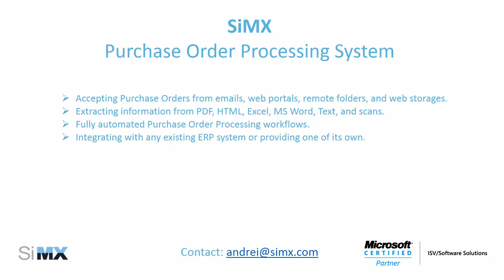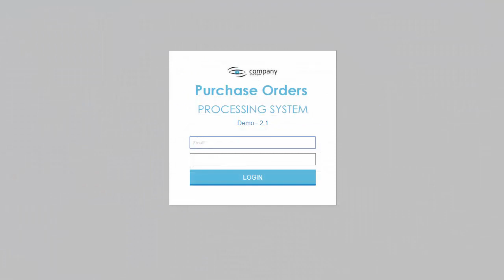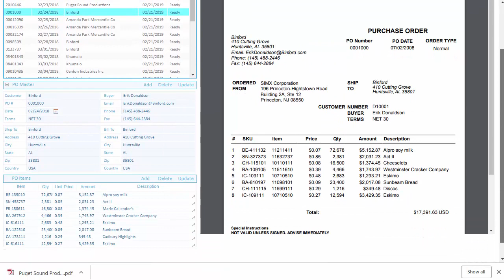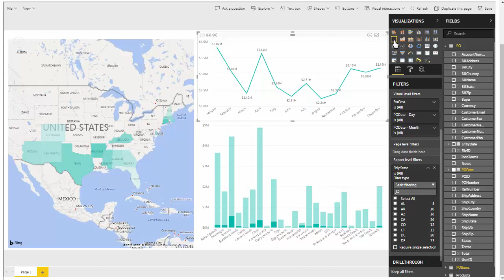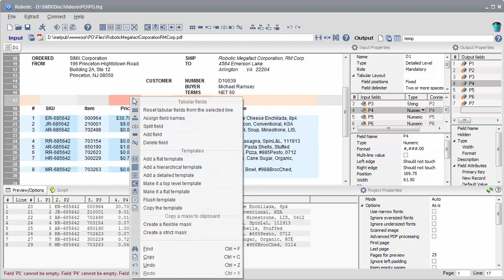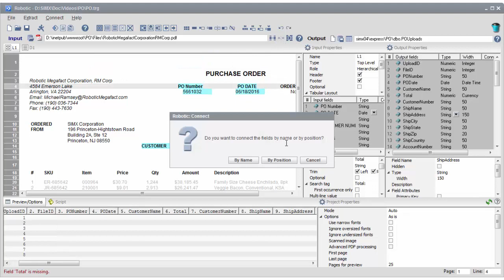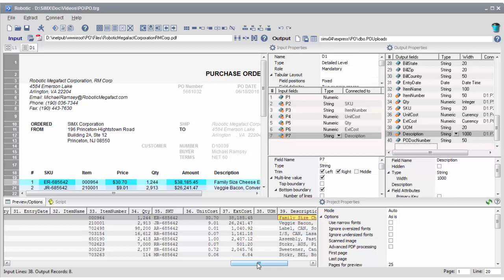Automating Purchase Order extraction, verification, and integration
The system automates processing of Purchase Orders, replacing manual retyping, with fully automated workflows. The solution will allow your organization:
1. Cut the cost of operations.
2. Relieve your employees from the mundane work of retyping data.
3. Make the purchase order submission easily accessible to your customers.